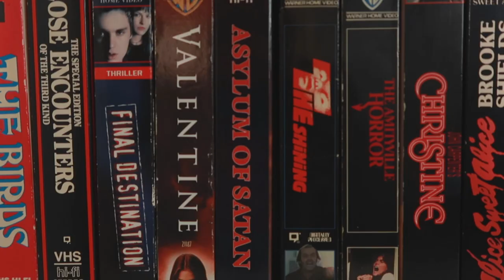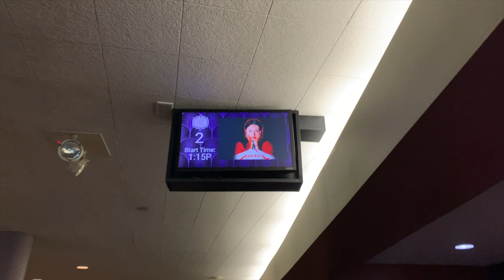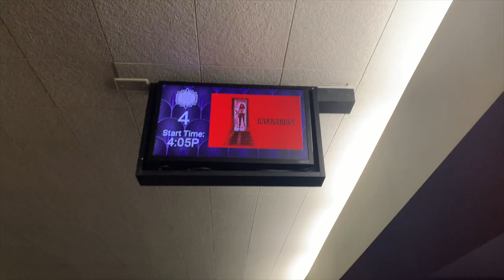Pearl & Barbarian Double Feature! | Vlog & Review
Come to the movies with me! Today I’m watching Pearl and Barbarian back to back.

00:00:00 Intro
00:00:07 Vlog
00:02:08 Spoiler-free Thoughts
00:03:55 Pearl Review (Spoilers)
00:16:04 Barbarian Review (Spoilers)
00:28:37 Outro